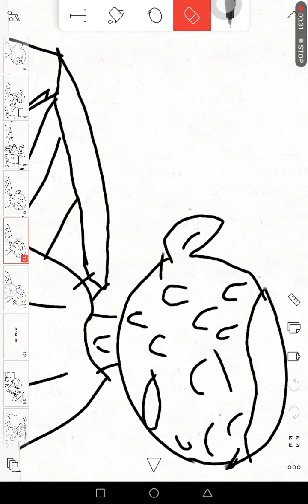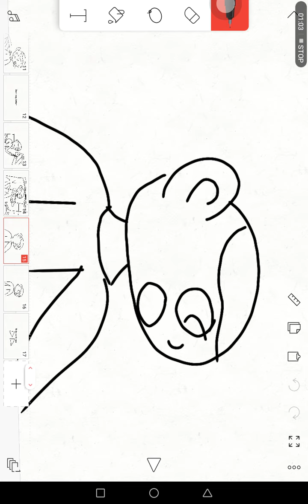The kid on the news (Part 1)